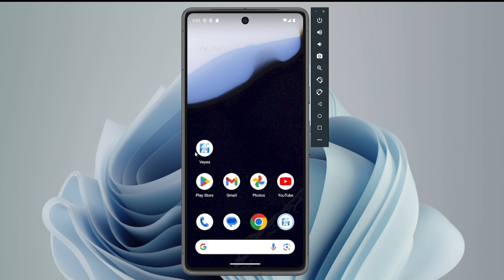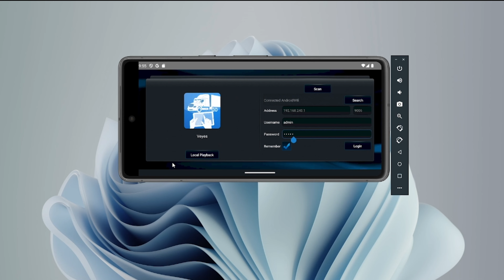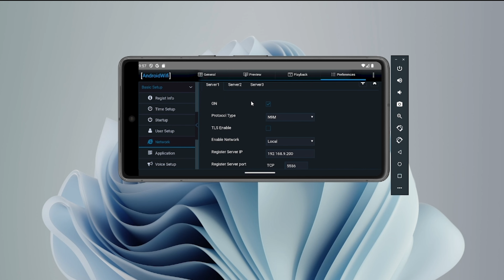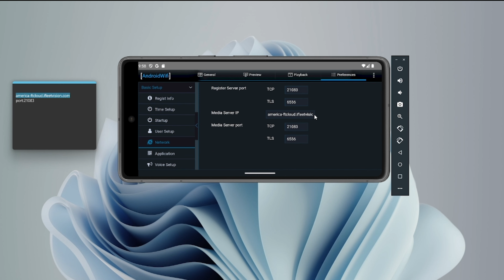Cómo configurar XMRDASHCAMADPLUS para agregarla a la plataforma FTVISION